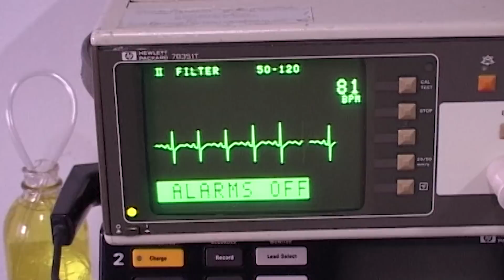«Հերթապահ մաս» 28.11.2017